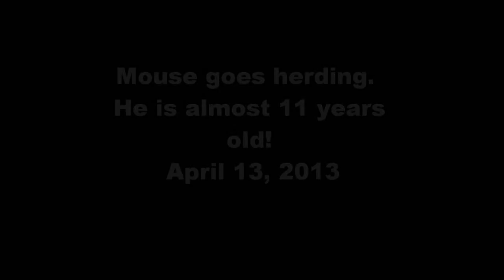Mouse, Greater Swiss Mountain Dog, goes for some herding fun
Mouse (almost 11 years old) gets to have some herding fun.